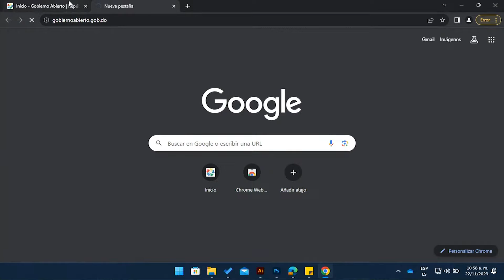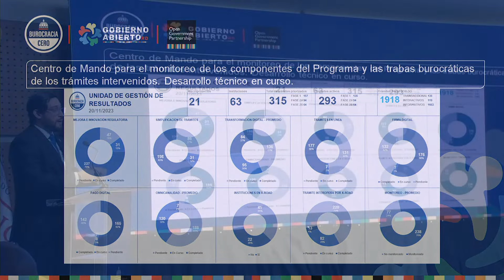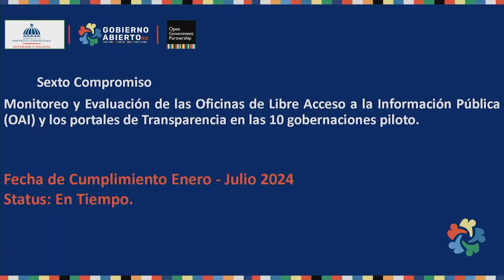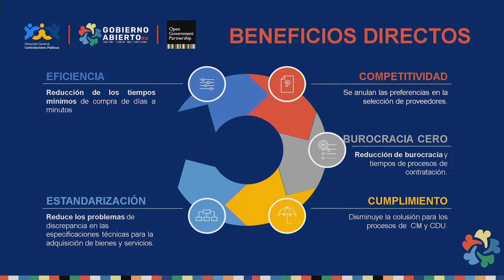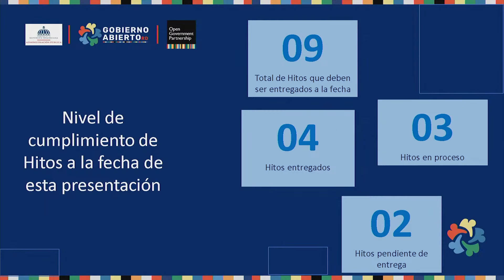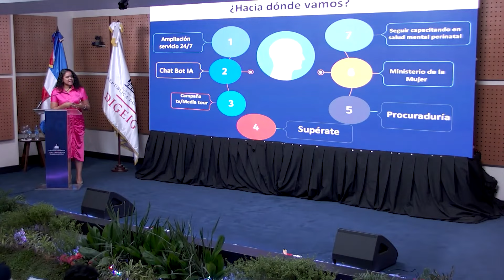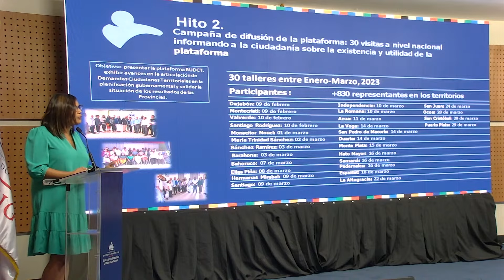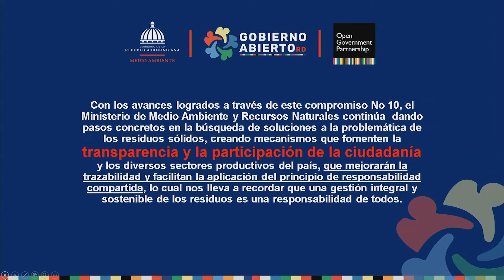Rendición de Cuentas V Plan de Acción de la República Dominicana para Gobierno Abierto 2022 - 2024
¡Avanzamos por y para ti!

La DIGEIG presentó los avances del V Plan de Acción de Gobierno Abierto de la RD, que se basa en 10 compromisos asumidos ante la Alianza para Gobierno Abierto. Estos compromisos se elaboraron con la participación de diversos sectores de la sociedad, mediante consultas públicas y mesas técnicas.

Durante la rendición de cuentas, la directora general de esta DIGEIG, Milagros Ortiz Bosch; destacó la importancia del diálogo y la colaboración entre el gobierno y los ciudadanos, así como los decretos que respaldan el Foro Multiactor de Gobierno Abierto.

¡Tu voz es parte importante del cambio, por eso te escuchamos!

--- Plan Nacional Contra la Corrupción (PNCC)
Tw:    / plannccrd